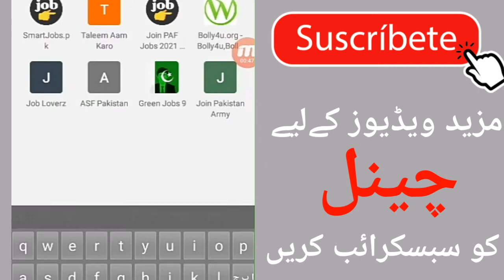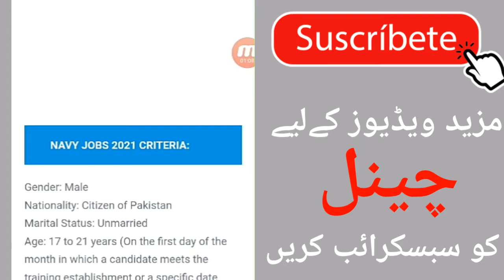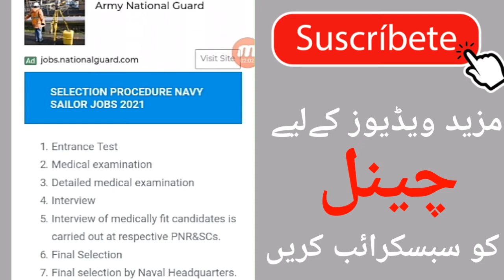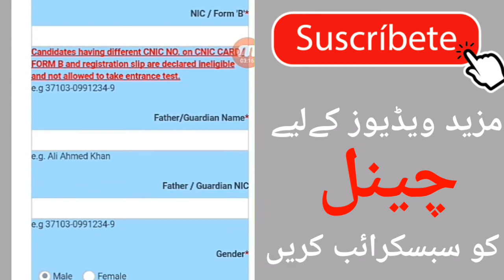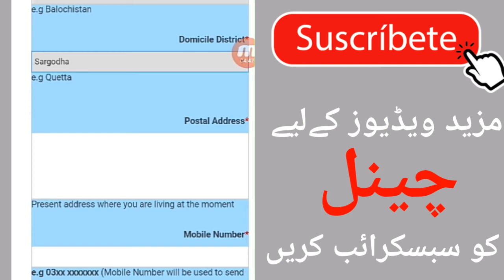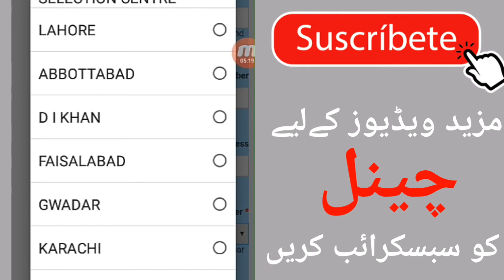How cna we apply to pak navy jobs 2021 II pak navy ma apply krny ka trika 2021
Ma Muhammad rizwan aj phir 1 ni jobs information video ki sat hap ki khidmat ma hazir ho
Jo friends pak navy jobs 2021 ka waite kr ry thy to un ka wait khtm ho chukka hy
Pak navy jobs announced ho chuki hy
Is jobs info ma ma ap ko btao ga k ap kesy
Pak navy latest jobs online apply  2021 kesy kr skty hy
Or jobs info video ko dosto st bhi share kry ta k vo bhi faida utha sky
Milty hy next video ma allah hafiz
Pak navy jobs as sailor 2021
Pakistan navy jobs as sailor 2021
How can we apply in pak navy online 2021
How can we join pak navy 2021
How can we join pak navy as sailor 2021
Pak navy test procedure 2021
Pakistan navy test 2021
Pakistan navy test procedure 2021
Pakistan navy selection procedure 2021